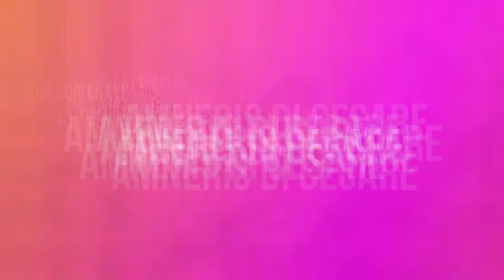Riportami da te, Amneris Di Cesare, DELOS DIGITAL (booktrailer)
TRAMA: Portami là dove ti ho lasciato. Proprio in riva al mare, dove un giorno mi hai avuta e poi perduta.
La cena di classe a dieci anni dalla maturità è un viaggio lungo il viale dei ricordi troppo doloroso, dopo che mi sono lasciata alle spalle la nostra storia d’amore tormentata. Mi ha convinta a partecipare solo il desiderio di rivalsa nei confronti di Stefano, il ragazzo che si è fatto una vita a scapito della mia.
Tu a quella cena non ci sarai. Posso sopportare di rivedere Stefano, ma so che non potrei affrontare te, che mi hai resa donna e che io ho lasciato andare preferendo il tuo migliore amico.
Il destino, però, a volte compie scelte strane. E la vita interrotta dieci anni fa, mi aspettava proprio lì, su quella spiaggia, per riprendere il suo cammino.
Esce il 4 giugno. DELOS DIGITAL